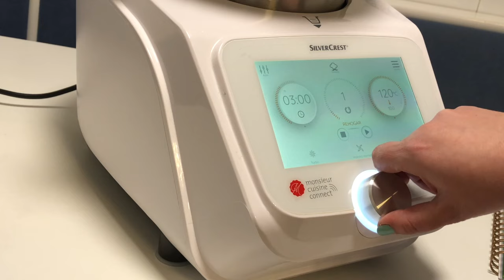Salsa Bechamel de Cobertura en Monsieur Cuisine Connect y Plus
Aunque en algunas de mis recetas podéis ver cómo hacer bechamel en Monsieur Cuisine, he querido haceros un vídeo en que sólo haga la bechamel, para que siempre podáis tener a mano esta receta tan fácil y rica y que tanto juego nos da.

Los ingredientes necesarios son:
- 50 gr de AOVE (Aceite de Olviva Virgen Extra) o mantequilla. Si preferís, podéis usar mitad de cada
- 800 gr de leche
- 70 gr de harina
- Sal, pimienta y nuez moscada al gusto

Os dejo el link de nuestro grupo de Facebook en el que intercambiamos un montón de recetas y consejos sobre nuestras maquinitas. Os espero a todos!